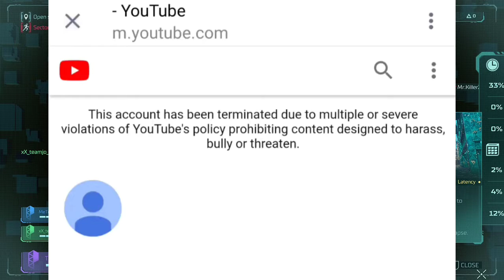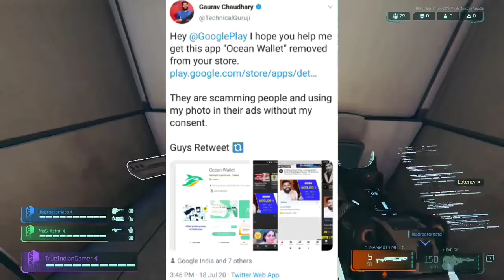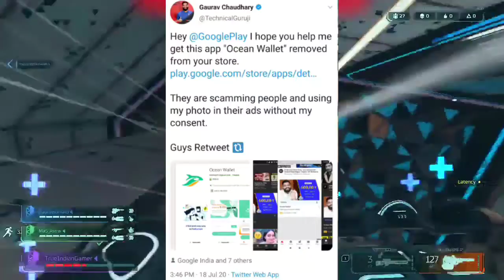Carry minati reaction on YOUTUBE INDIA,TIKTOK BAN, Hindustani bhau channel deleted,Technical gurugi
Hey guys,
So in this video I am going to talk about Hindustani Bhau. So, Hindustani Bhau has announced that he quits. Also, his youtube channel has been deleted! Shubham Mishra gets bail from court and an another YouTuber by the name of Umesh Dada has been arrested for similar reasons.
Next,Technical Guruji Angry on scams and frauds in his name.
Next,Ashish Chanchlani donates 2 lakhs for Assam and Bihar floods, CarryMinati to do a charity stream soon.
Next,YouTube video quality upto 1080P allowed now for WiFi users in India.
Next,Kal Ka Londa channel hacked update.
Next,Be YouNick collab with Madhuri Dixit.
Next,Pankaj's Editing xu0026 Mix Material 100K, Name Is Madhu 100K, Fat Biker Vaibhav 500K, Sonam Wangchuk 1M, FactTechz 14M, Soul Regaltos gold.
Next,Jake Paul gets a lot of hate.
Next,YouTube comments on a YouTuber's video.

GAME - COD Mobile

Gameplay-NCG

Bubyeee!,